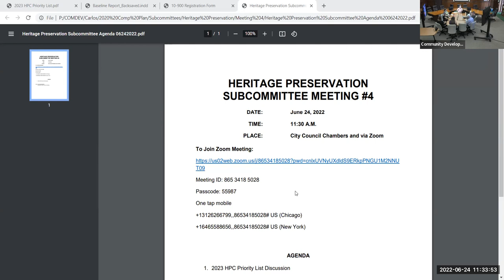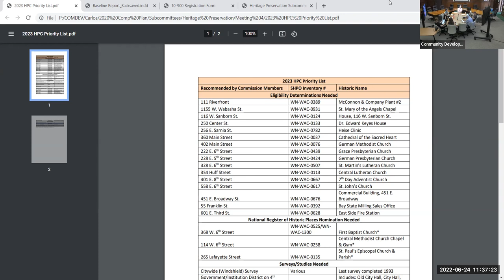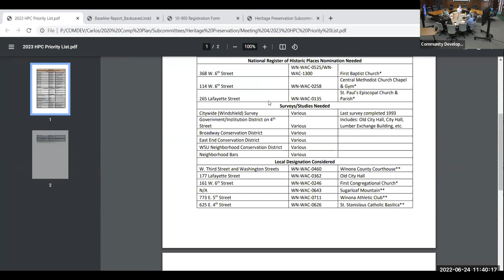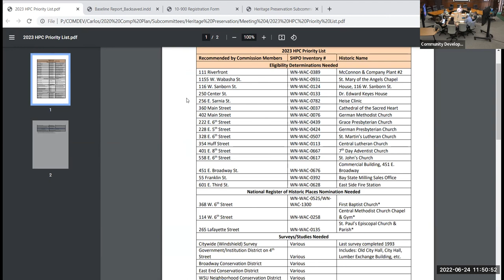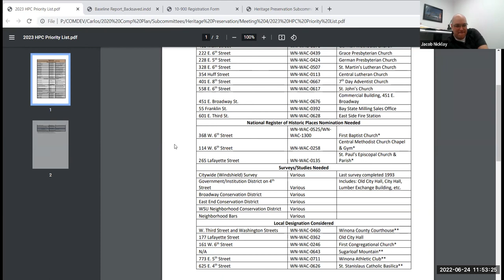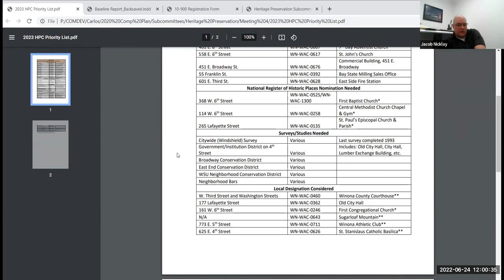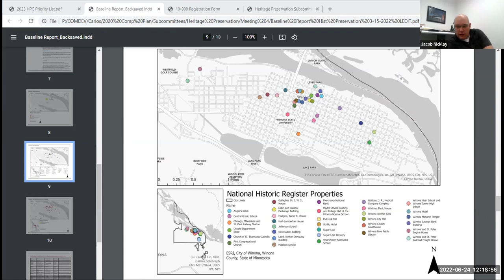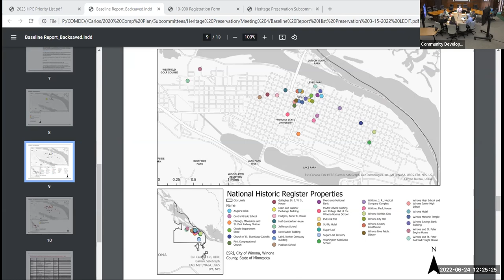Heritage Preservation Subcommittee Meeting #3